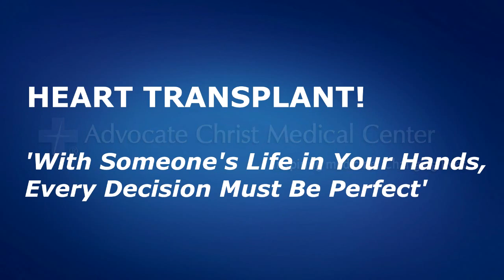Heart Transplant Surgery:'No Room for Anything Less Than Perfection'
When performing heart transplant surgery, "every stitch, every decision must be made with a perfect outcome.  When someone's life is in your hands, there is no room for anything less than perfection."  Those are the words of heart surgeons, Pat Pappas, MD, and Antone Tatooles, MD, of Advocate Christ Medical Center, where a combination of clinical expertise, education and research is helping save lives.